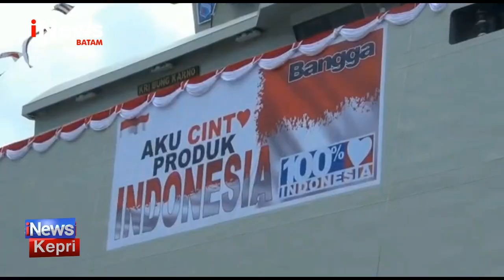Kapal Kepresidenan Karya Anak Bangsa Resmi diluncurkan KASAL - INEWS